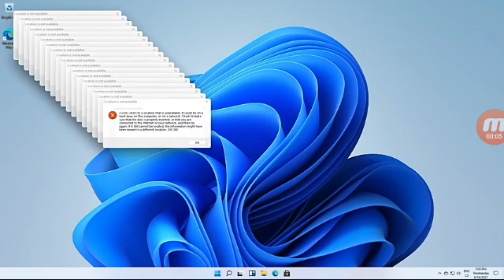Olga Lidia Valdés 35 suscriptores 12,900 vistas happy suscriptores